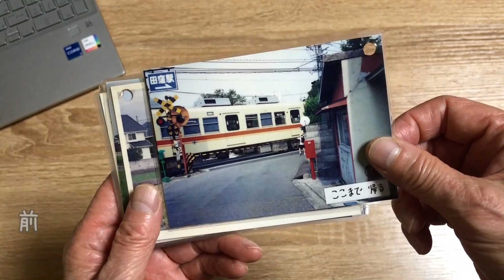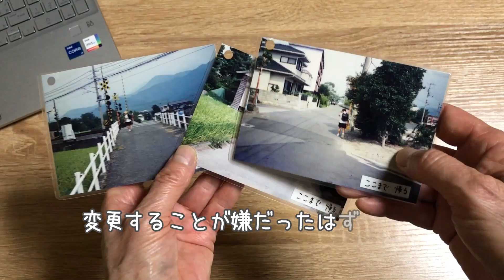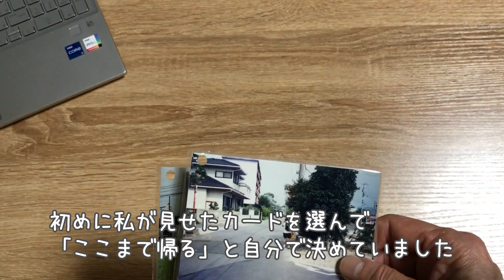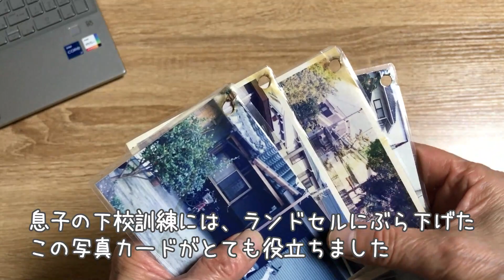【自閉症 学校】自閉症の息子の下校訓練に役立った秘策とは！一人で下校できるまでの取り組みを詳しく紹介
校区の小学校の特殊学級（現特別支援学級）に就学した息子と一緒に、入学式の翌日から登下校訓練を始めました。

言葉の理解力が乏しく、説明しても理解できない息子に使った秘策や取り組みの様子をお話します。

息子は療育手帳B、知的障害を伴う自閉症の青年（34歳/2022年現在）です。
5歳の時に自閉症と診断されました。

20歳の時に受診した精神科医の発達検査では、発達年齢は10歳程度と言われました。

言葉の理解は教えても教えても限界がありましたが、それでも好ましく成長してくれて、地元の一般企業に正社員として就職して16年目になります。

息子が小学校1年生の時から9年間、トモニ療育センターで母親教育を受けながら、療育に取組んできました。

どんな大人に育ってほしいか、成人したときの息子の姿を思い描き、目標にして取組んできた家庭療育を発信していきます。

上手くいったことだけでなく失敗談も入れていきますので、よろしくお願いします。

◆関連動画

◆再生リスト

◆自閉症の子育てブログ

楽曲名：母なる海へ